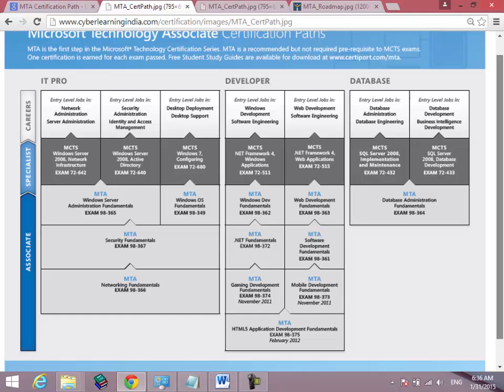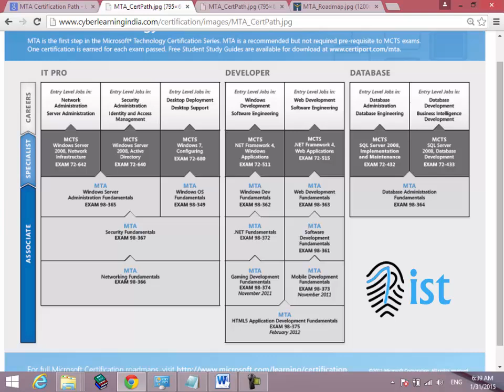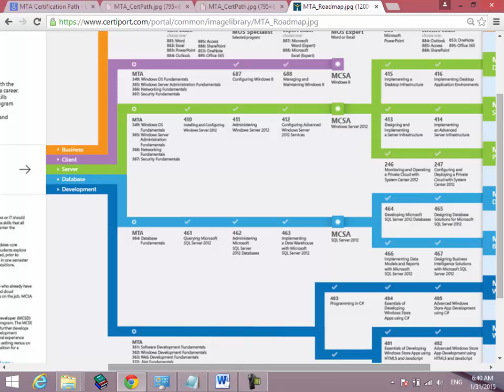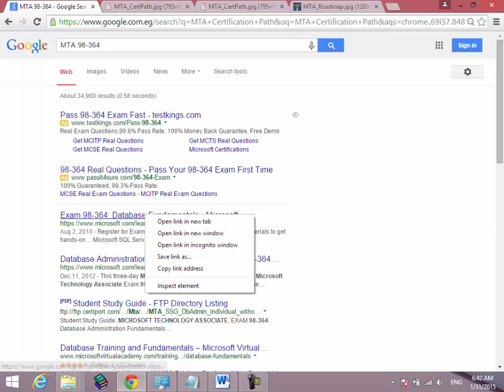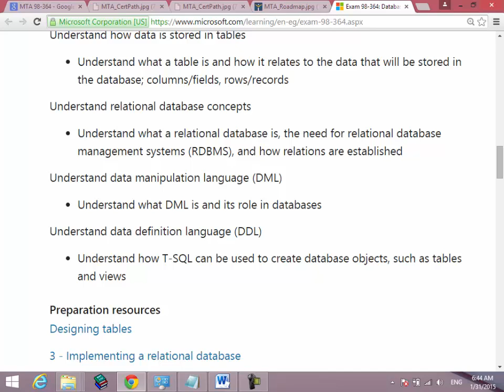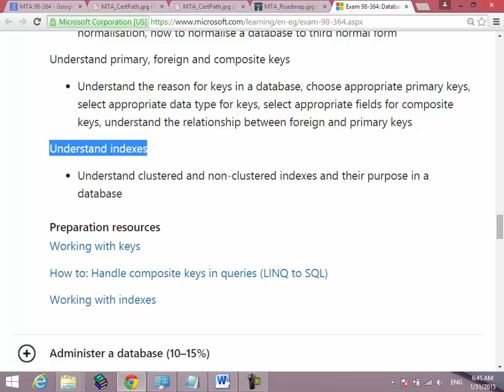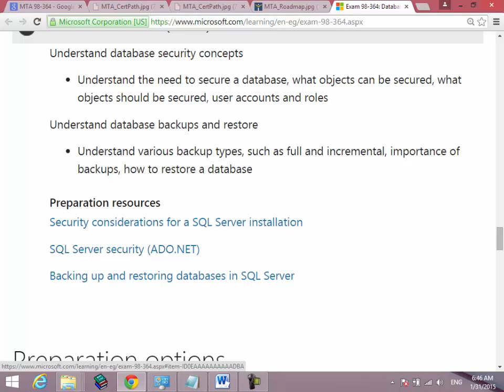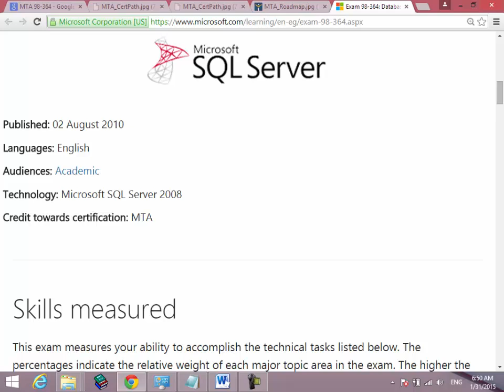0 MTA 98 364 Certification Path